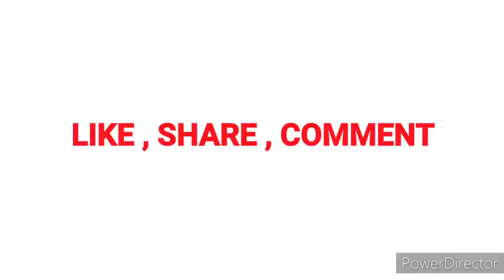ALTERATION OF READY MADE KURTI SLIT LENGTH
ALTERATION OF READY KURTI SLIT LENGTH